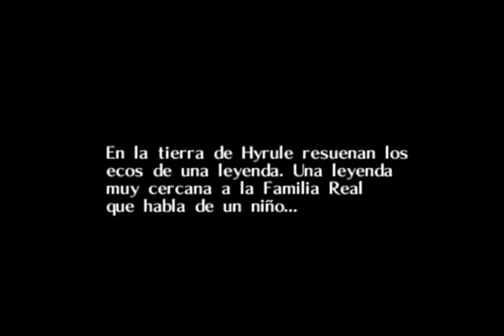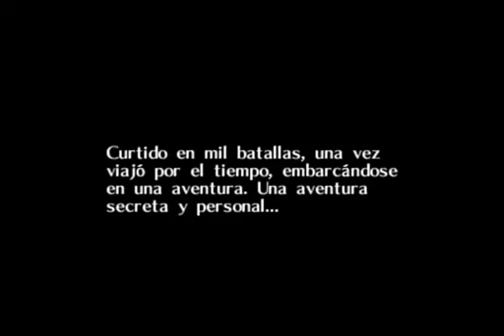The legend of zelda Majora's Mask - Capitulo 1 - ¿Te has encontrado con un terrible destino, verdad?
Primer capitulo de Majora's mask, pronto ire subiendo más :D